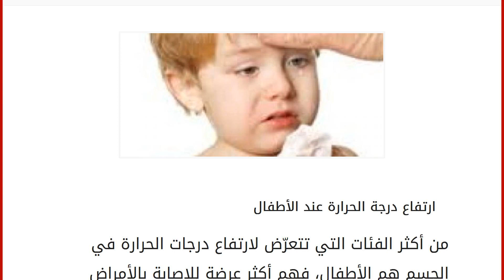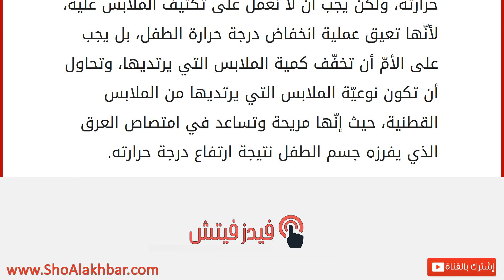أسباب ارتفاع الحرارة عند الأطفال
إقراألمقال كاملا :
ارتفاع درجة الحرارة عند الأطفال
من أكثر الفئات التي تتعرّض لارتفاع درجات الحرارة في الجسم هم الأطفال، فهم أكثر عرضة للإصابة بالأمراض التي تؤدّي إلى ارتفاع درجة الحراة، مثل الأمراض المعدية التي تسبّبها الفيروسات، أو الأمراض التي يصابون بها نتيجة التغيّر في حالات الطقس كنزلات البرد واللفحات الهوائية، وغيرها من الأمراض، وقد يكون الطفل سليماً من الأمراض ولكن حدث لديه ارتفاع في درجة حرارة جسمه، ويعود ذلك إلى بعض الأسباب سيتم ذكرها في هذا المقال. أسباب ارتفاع درجة الحرارة عند الأطفال يتعرض الأطفال إلى تغيرات في أجسامهم نتيجة تطور نموّهم، وبعض هذه التطورات تؤدي إلى ارتفاع درجة حرارة الطفل مثل بداية ظهور الأسنان. هناك بعض المضادات التي تعطى للأطفال على شكل تلقيح أو طعم، حيث تؤثر بعضها على جسم الطفل وتسبب ارتفاع في درجة حرارته. تعرض الطفل لأمراض الرشح والإنفلونزا. حالات التهاب الأذن، التهاب الانف،